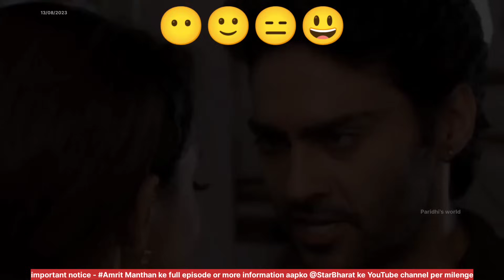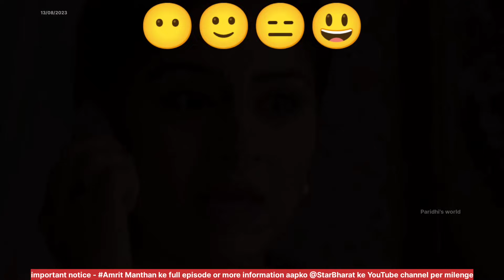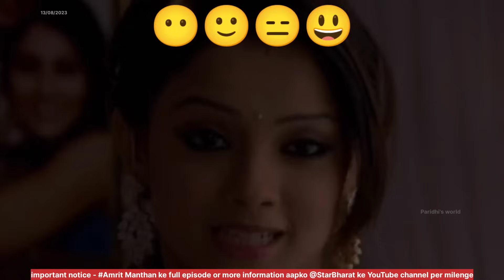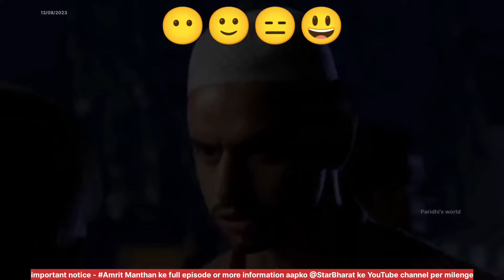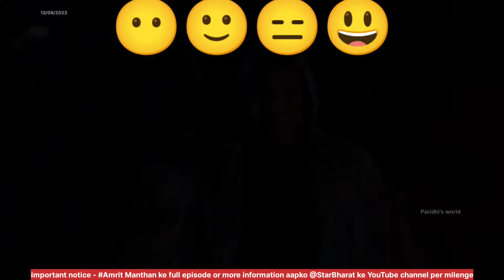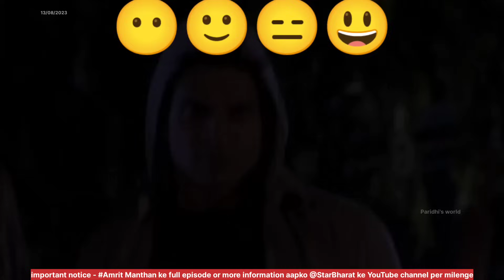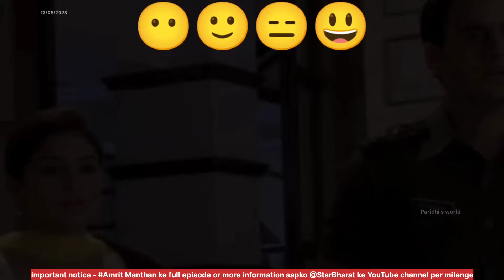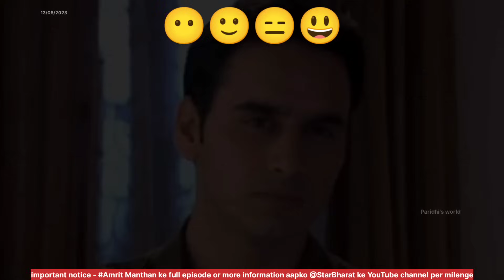review part -208! | voice over Pw | amrit ManThan